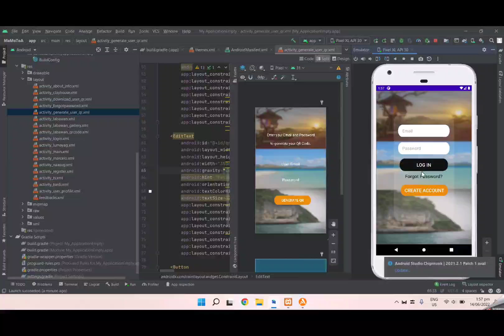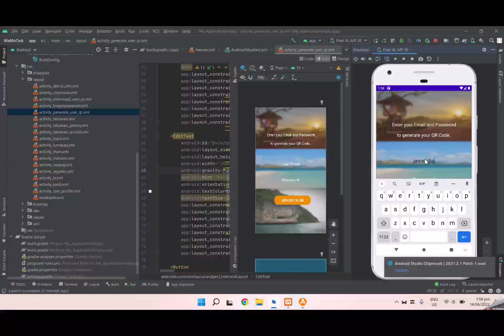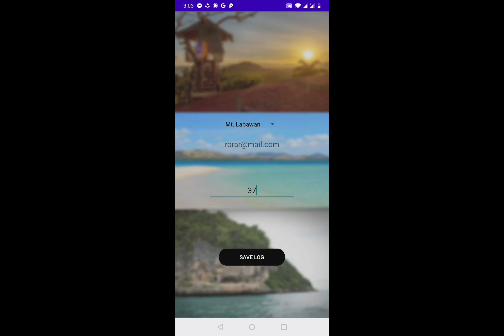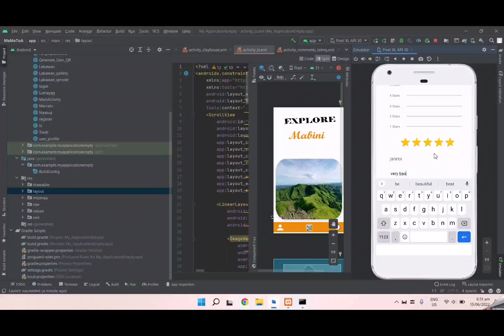Mabini Mobile Tourism Application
Group 2
Mia Paganpan
Junie Ann Nangkil
Merry Joy Bernales

ABSTRACT
This study aimed to determine what the problems are encountered in the present system as basis for the proposed Mabini Mobile Tourism Application. The researcher conducted personal interviews to the respondents to gather some data and information involved in the operation of the present system. Based on the findings of the study, the researcher came up the conclusion that problems encountered in the present system where due to lack of implementation, management and slow processing of information on the website. To address the needs of the said department, the researchers decided to design and develop an Mabini Mobile Tourism Application. Mabini Mobile Tourism Application would be more helpful to the management since the storing of the data are protected, it provides accurate information about tourist destinations and it help you in an ease manner.  In order to develop it, the researcher’s carefully study the outlines in developing the system design, and data gathering instruments are the ways to develop the system. The proponent uses Agile-Scrum Model as guide in developing the system. The process model is composed of step-by-step phase from analyzing the requirements and identifying the features to be developed to implementation until the system is complete.